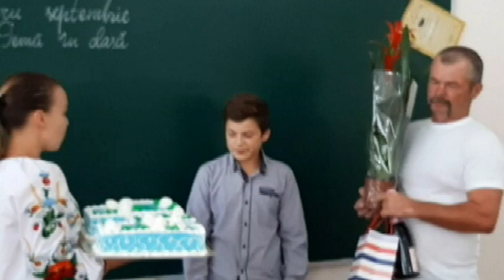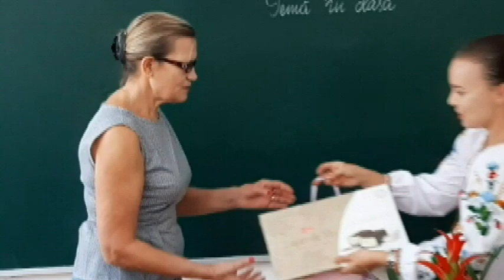Surprize la tine acasă,sat Glinjeni,r-nul Fălești.La mulți ani Alexandru!